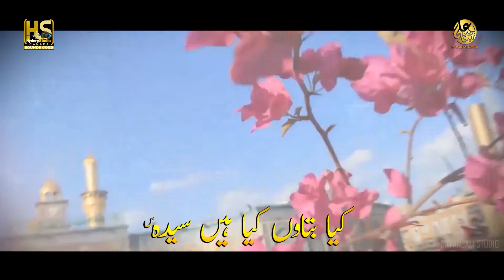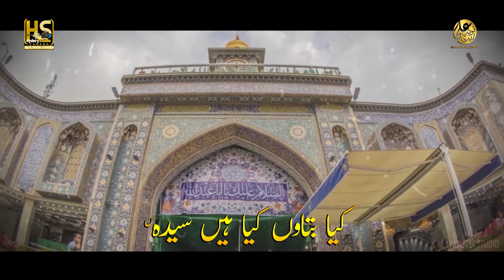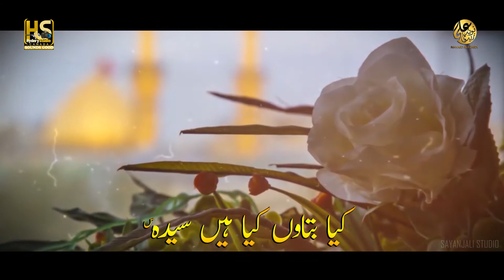Kya Bataun Kya Hain Syedaع | Sakina Ali Zaidi, Fatima Ali Zaidi & Navaid Ali Zaidi | Manqabat 2020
Kalam | Kya Bataun Kya Hain Syedaع
Recited By | Sakina Ali Zaidi - Fatima Ali Zaidi - Navaid Ali Zaidi
Poetry By | Navaid Ali Zaidi
DOP | Manzar Rizvi
Editing By | Sayyanjali Multimedia
Graphics | Zaigham Raza ☆ ZR Creatives

HyderiStudioCanada is one of best record label company in Canada. Our aim is to provide quality product to our viewers.